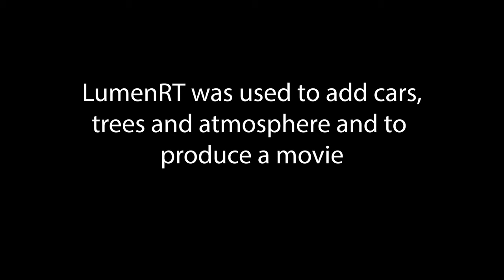The Retaining Wall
This video demonstrates that a JPG file can be applied to a surface and rendered and exported to LumenRT to produce a movie.